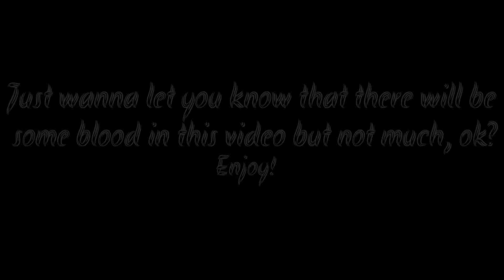Freak || Gacha Life Songs || GLMV [Sub urban] (Original)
Freak - Scary! Unpredictable! Cool! Monster! Odd! ❤️
Do you dare to watch it?

💜 Important about my videos 💜
My stories are made-up and may contain unfairness, bullying and similar.
The reason is that I want my stories to be a platform to share experiences and find ways to learn how to become a better person.
Be kind to others - we don't know what they are going through. Be Kind. Always. ❤️

Apps: KineMaster, IbisPaint X, Procreate, Gacha Life, Gacha Club

Take care and have an amazing day. ❤️❤️❤️